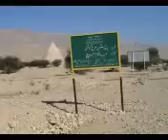Kookherd Photos 03 عکس های کوخرد